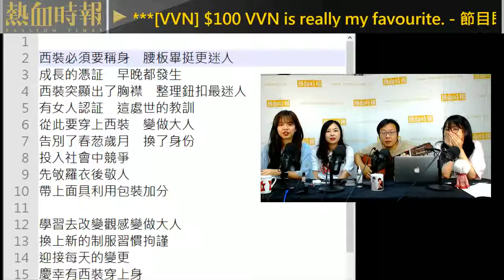【國立大台 第518集 762創作歌曲】 《穿上西裝變做大人》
【國立大台 762創作歌曲】
《穿上西裝變做大人》 曲/詞：762

西裝必須要稱身　腰板畢挺更迷人
成長的憑証　早晚都發生
西裝突顯出了胸襟　整理鈕扣最迷人
有女人認証　這處世的教訓
從此要穿上西裝　變做大人
告別了青䓤歲月　換了身份
投入社會中競爭
先敂羅衣後敬人
戴上面具利用包裝加分

學習去改變觀感 變做大人
換上新的制服習慣拘謹
迎接每天的變更
慶幸有西裝穿上身
有這套戰鬥服 去襯托身份
穿上戰鬥服  去滿足女人心癮

《國立大台》

第518集：韓劇金裝律師：滿足女人西裝控心癮/穿上西裝變做大人/櫻姑午間微波爐煮食實驗 布朗尼/打令實驗室： 玻尿酸原液

主持：762、Darling、櫻姑、VVN

【神奇金融呈獻神奇膠2018人壽江湖演唱會】門票網上購買網址